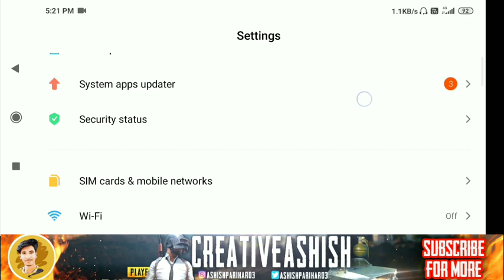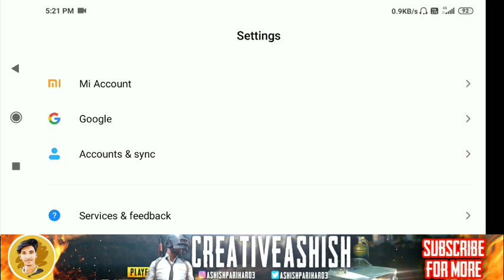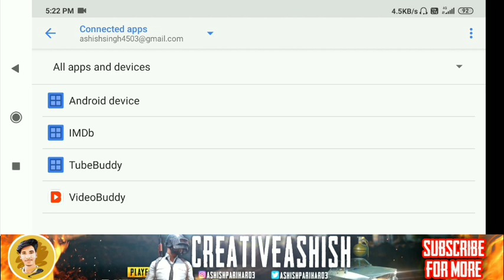How to Unlink Google Play Account From BGMI | Remove Google Account in BGMI | ASHISH